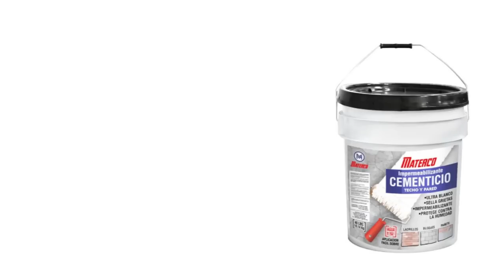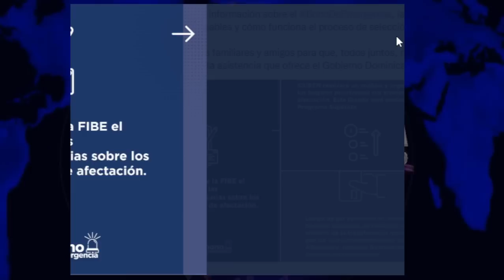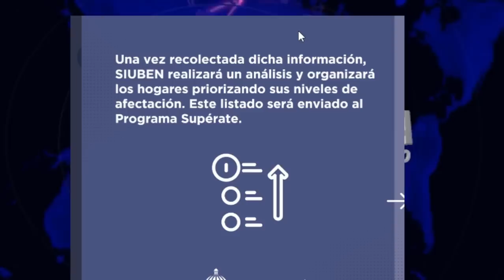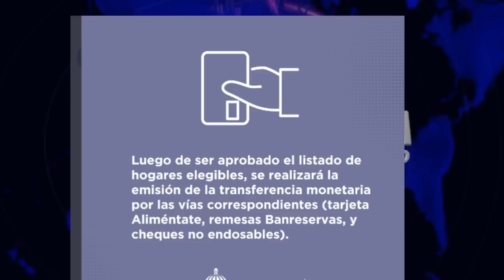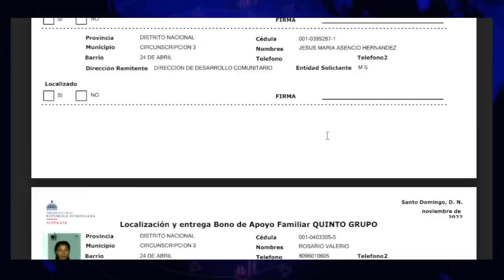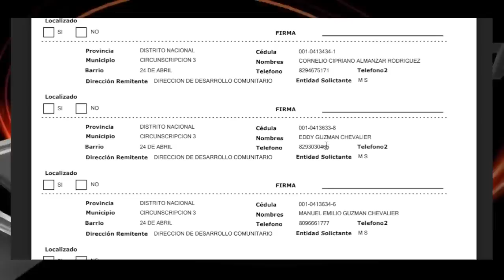COMO APLICAR AL BONO DE EMERGENCIA DE 5 MIL PESOS